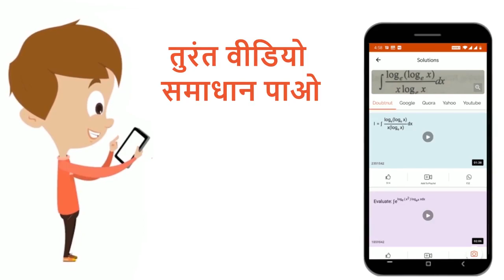एक दीर्घ दृष्टि दोष वाले व्यक्ति का दृष्टि परास 75 सेमी से अनंत तक है वह 25 सेमी दुरी पर स्थित प...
एक दीर्घ दृष्टि दोष वाले व्यक्ति का दृष्टि परास 75 सेमी से अनंत तक है वह 25 सेमी दुरी पर स्थित पुस्तक को पढ़ सके , इसके लिए उसे किस शक्ति का कौन-सा लेंस प्रयुक्त करना चाहिए ?
Class: 12
Subject: PHYSICS
Chapter: प्रकाशिक यंत्र
Board:Madhya Pradesh Board

👉 Have Any Query? Ask Us.